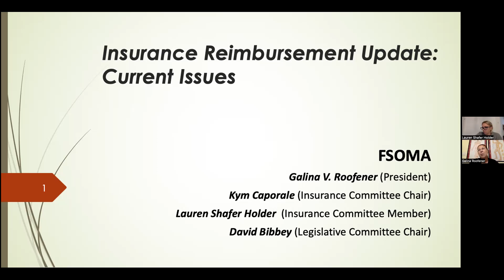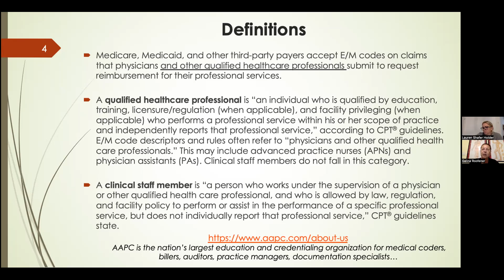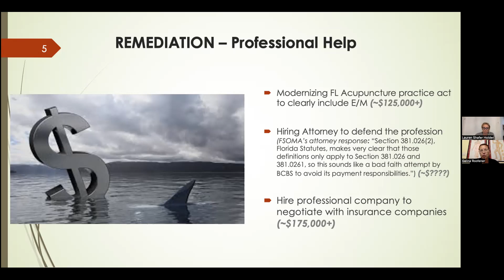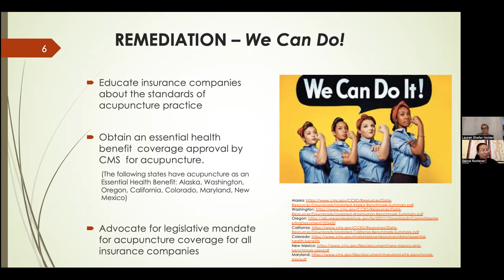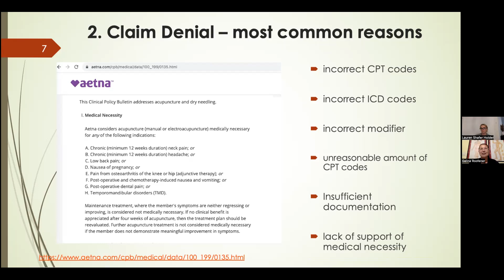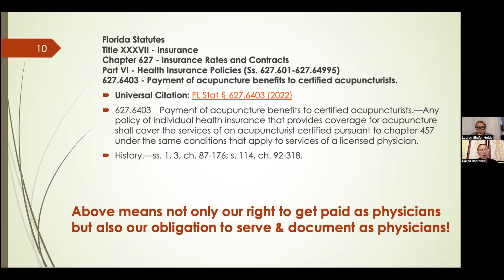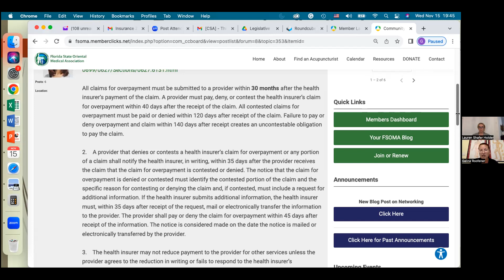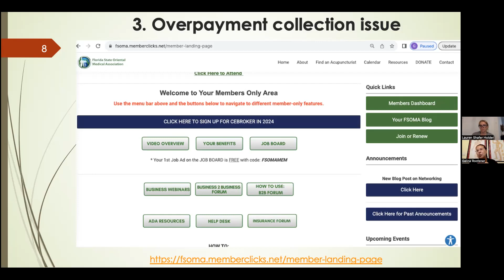Insurance Reimbursement Update: Current Issues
0:00 Introduction and Challenges with Insurance codes
4:34 Call to Action for Legal Support
8:59 Legal Grounds for Defense
13:06 Negotiating Changes with Insurance Companies strategy
16:25 Strategies for Advancing the Acupuncture Profession
24:15 Navigating Insurance Denials and Defending Your Practice
33:15 Uniting Acupuncturists for Advocacy and Growth